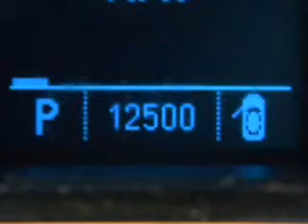2011 Buick LaCrosse - Poughkeepsie NY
Year: 2011
Make: Buick
Model: LaCrosse
Trim: CXL Sedan 4D
Engine: 4 cylinder 2.4 Liter
Transmission:
Color: Red Jewel Tintcoat
Mileage: 12500
Address:
2023 South Road